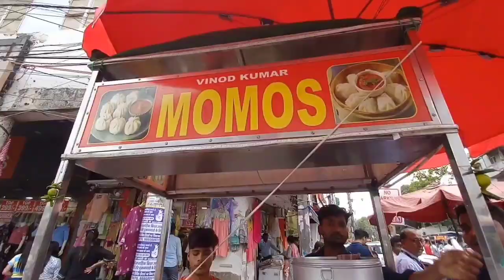North Delhi Best Students' Market || Kamla Nagar Market || Summer Collection 2023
Kamla Nagar market is the undisputed universally accepted shopping area for all those who study at North Campus. This market takes care of all your needs – food, clothes, entertainment, leisure and they have budget-friendly options as well as upmarket brands deeming it the quintessential shopping place for all the students. If you are studying at North campus or live in a PG in Kamla Nagar or any PG near the north campus, Kamla Nagar is the place to shop and buy things from. The market tends to get super crowded on the weekends and is closed on Mondays so try and visit it on a weekday. This market is a treat for students and youngsters who stay at hostels and PGs in Delhi and are on a strict budget.